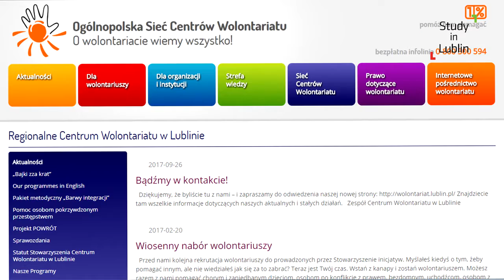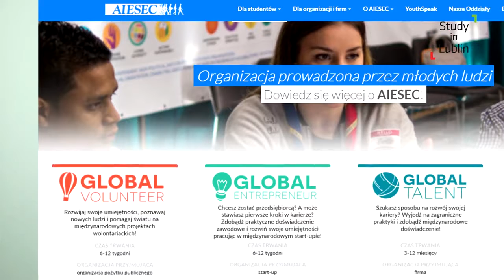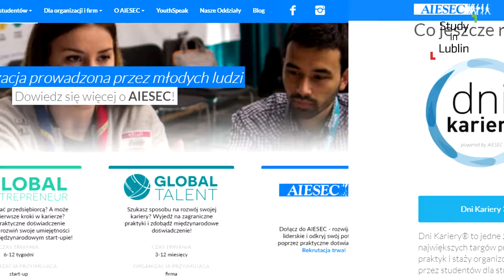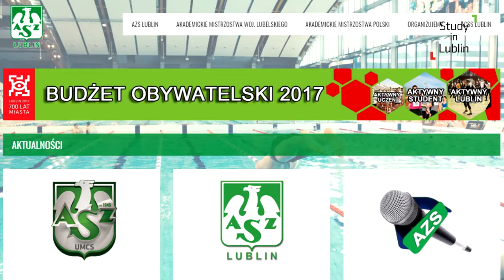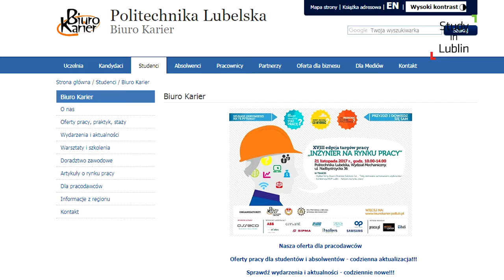Wolontariat w Lublinie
People volunteer for an endless variety of reasons. Many people want to gain experience, acquire new skills, meet new people, or expand their network of contacts as a way to get a new job or start a career. Others just want to give back to their community. When it comes to completing your education and preparing for a successful entry into the right career, volunteer experiences may be just as important as selecting as your field of study.
In Lublin we could have the ideal volunteer opportunity for you - check Mariia video and find out why volunteering is worth your time 💕

«Найкращий шлях не відчувати себе безнадійним – це встати і почати робити щось. Не чекай поки раптом станеться щось хороше. Якщо ти сам почнеш робити хороші речі, то ти даси світу надію, і найголовніше даси надію собі» *Барак Обама
Світом рухають ініціативні люди, волонтери. На жаль, волонтерська робота не сприймається серйозно серед багатьох верств суспільства, а дарма.Нещодавній звіт LinkedIn показав, що половина менеджерів, які проводять інтерв’ю на роботу, вважають волонтерський досвід рівноцінним досвіду повного робочого дня.Переглянь відео і взнай про можливості здобути досвід та зробити добро у Любліні.